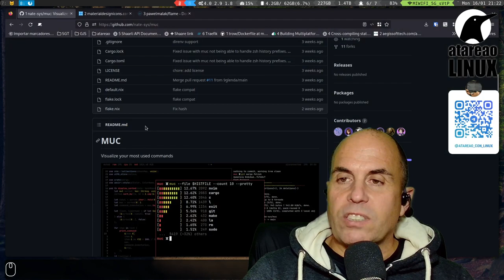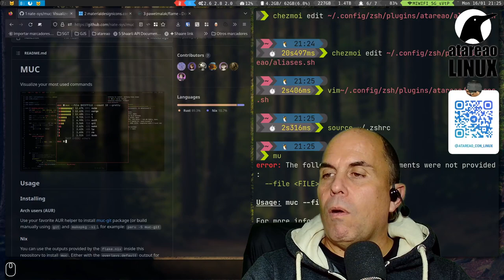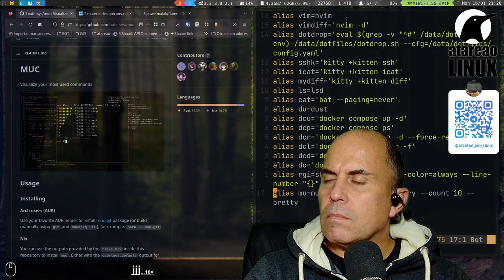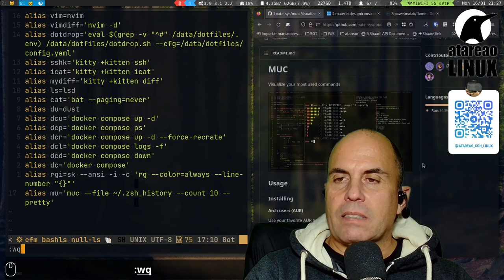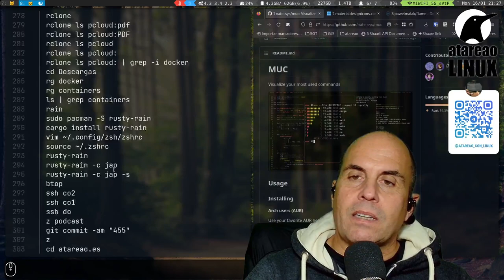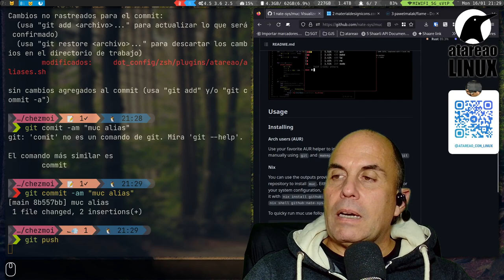¿Cuales son los comandos que utilizas con mas frecuencia en Linux?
muc es una fantástica herramienta  para descubrir cuales son los comandos que utilizas con mas frecuencia en Linux. Esto te permitirá conocerlos y descubrirlos en profundidad, o en su caso, reemplazarlos por otros mas potentes.